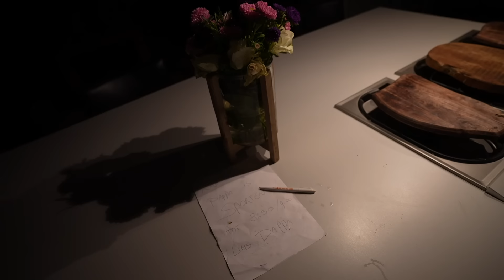DiT GEBEURD ER TiJDENS SALTO MAKEN OP TRAMPOLiNE! 😱 | Bellinga Vlog #2232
Rolderdiep 18
8032 TM Zwolle
The Netherlands

4 juni 2016 heeft ons kanaal een naamsverandering gehad van " SlankEnFitTV"  naar " DE BELLINGA'S"

Deze video bevat een betaalde samenwerking met De Club Van Sinterklaas. Deze vermelding is onderdeel van de Social Code: YouTube. Voor meer informatie over deze richtlijnen, ga naar